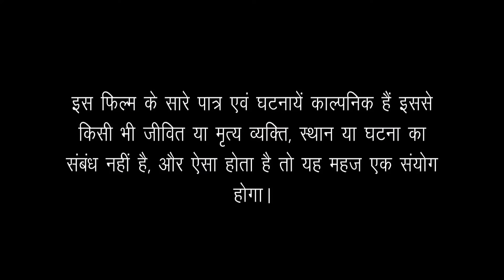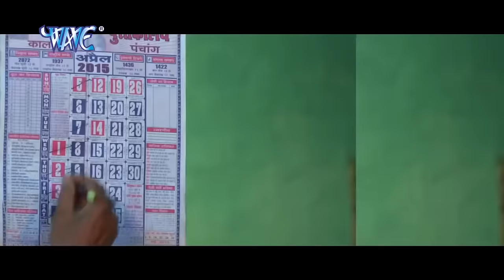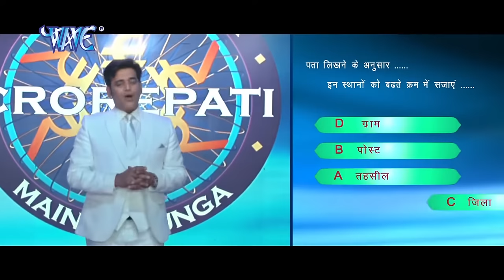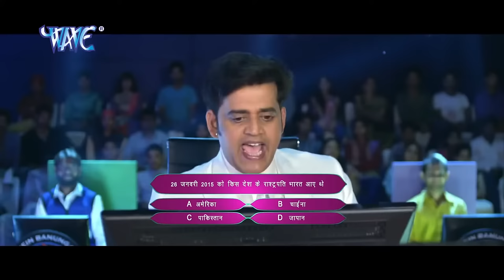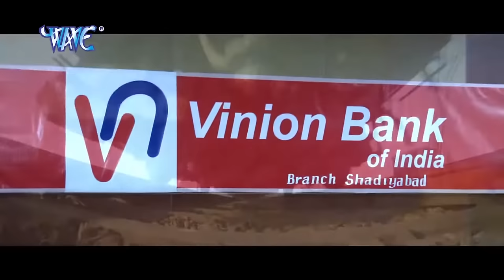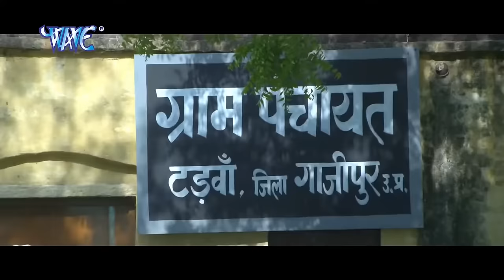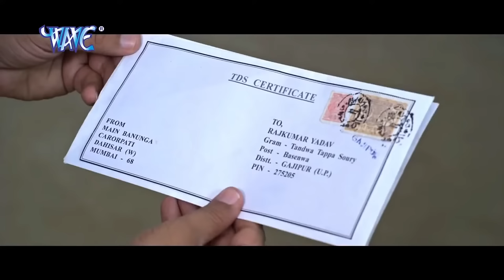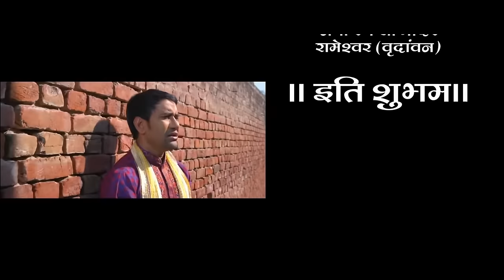Full Movie | Raja Babu | Dinesh Lal Yadav Comedy Movie | राजा बाबू | Bhojpuri Movie 2024